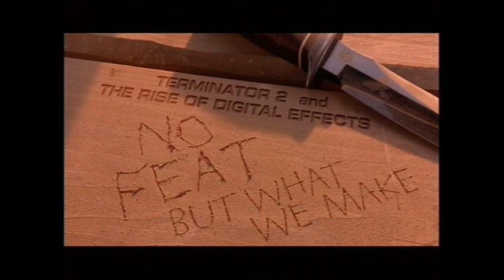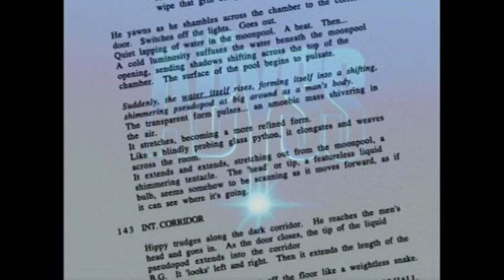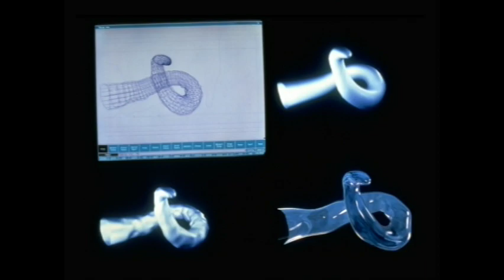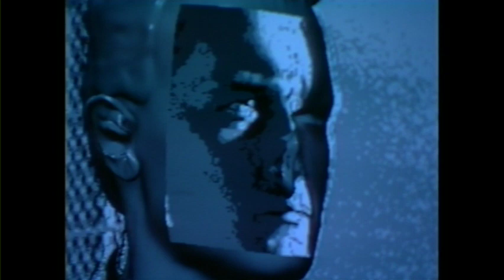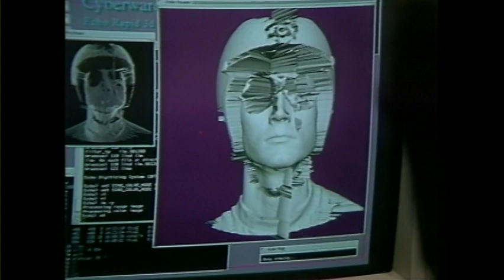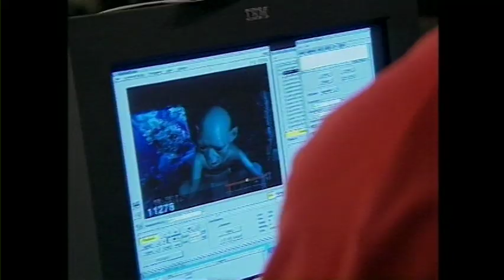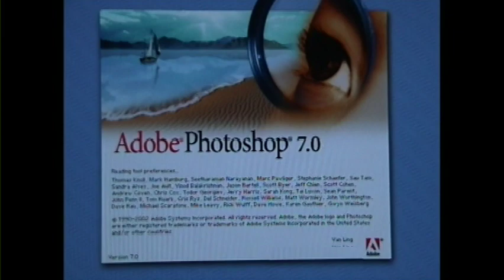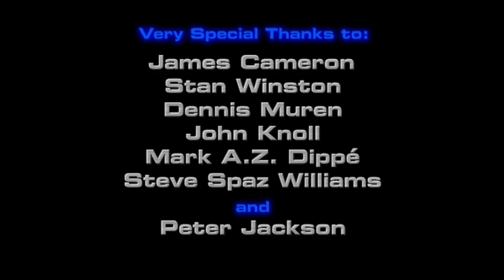No Feat But What We Make - T2: Extreme DVD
A 24-minute documentary on "Terminator 2" and its role is the rise of digital effects.

An all new documentary on the role of "T2" in the evolution of digital effects and modern filmmaking, featuring new interviews with prominent filmmakers and visual effects artists.

From the Terminator 2: Judgment Day Extreme DVD.